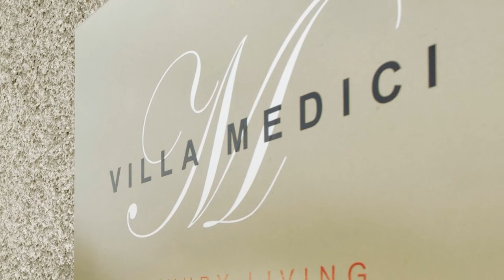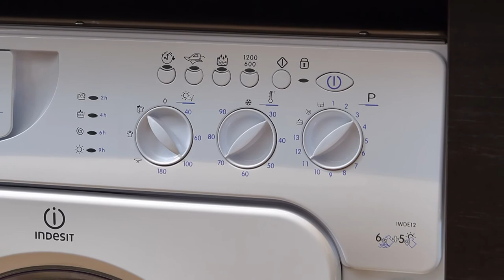The Queen Luxury Living - Villa Medici - 3DX - Luxembourg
Villa Medici
LUX27ALP- 3DX
1 bedroom - 1 person - 32 m2
27 rue Alphonse München
L-2172 Luxembourg

Skype: the queen luxury apartments (lussemburgo)